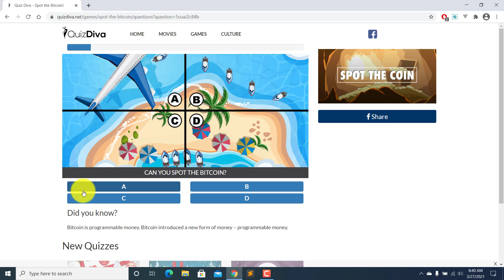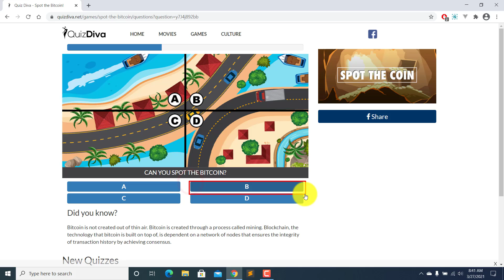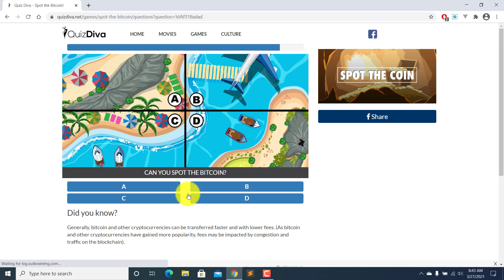Spot The Bitcoin Quiz Answers 100% | + 5 Rbx | Quiz Diva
This Video is about a quiz called "Spot The Bitcoin" from the Quizdiva website. This video contains all the Questions with their correct answers.

If you want answers to any quiz, please let me know, I Will help you to solve it.